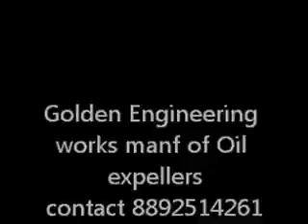oil expeller latest for neem manufactured by golden engineering works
GOLDEN ENGINEERING WORKS

24 * 4 , 6 bolt oil expeller for neem , pinnata pongamia , and any oil content seeds

we manufacture all types of oil expellers, boilers , decorticators

oil expeller best machine in india can have maximum life span of export quality

Best oil expeller, extraction of oils.